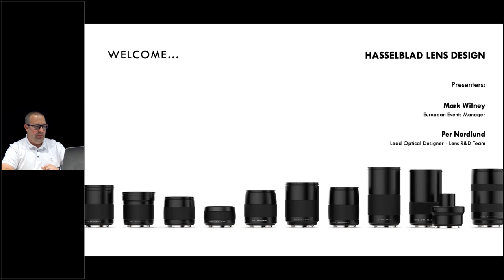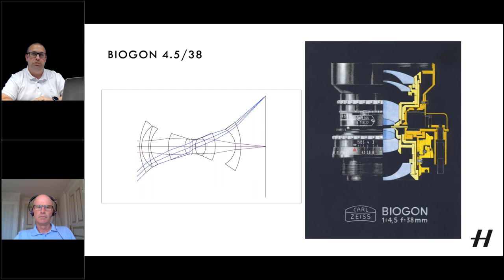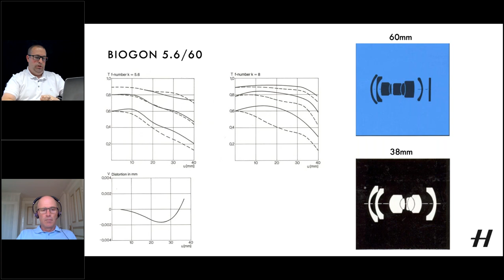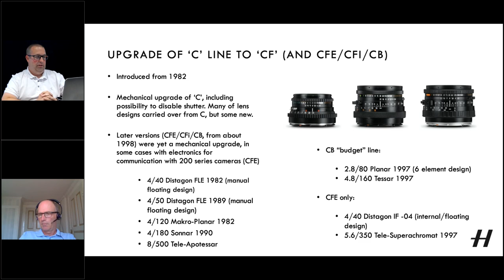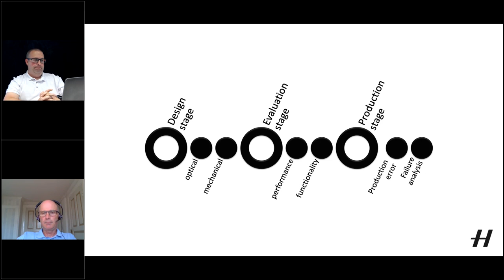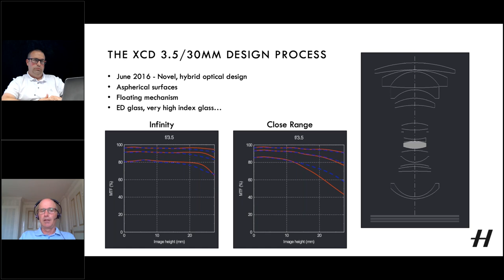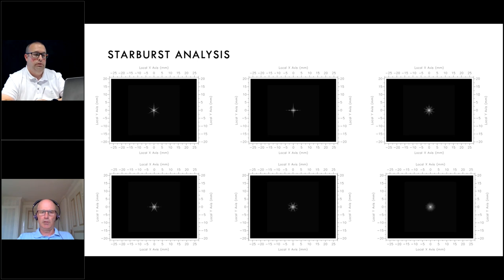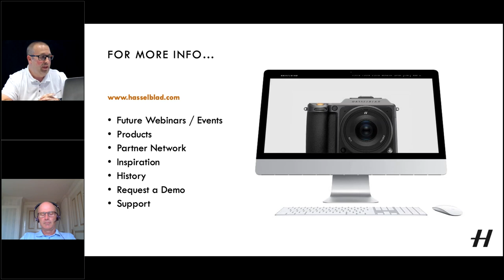Webinar: Hasselblad Lens Design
Lead Optical Designer at Hasselblad, Per Nordlund,  discusses the history of Hasselblad lenses, and development process today in modern optics.